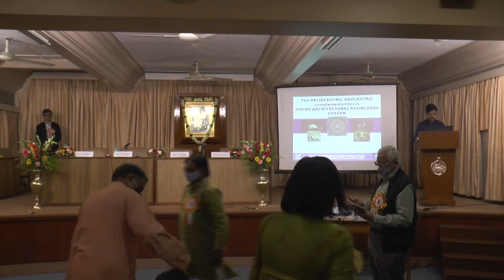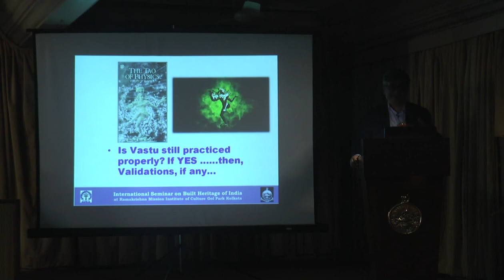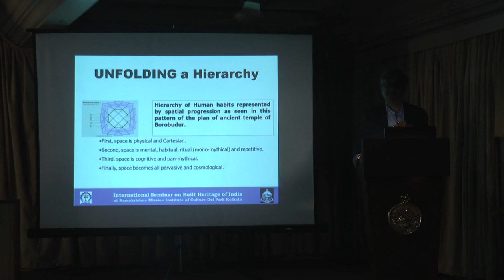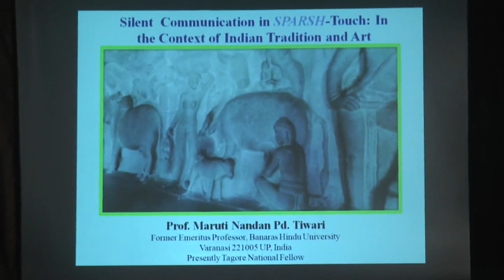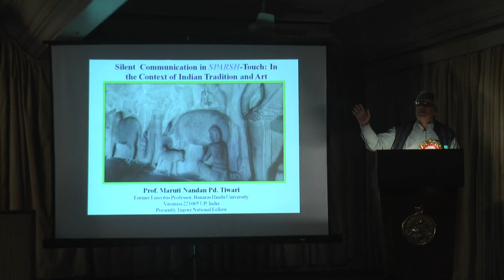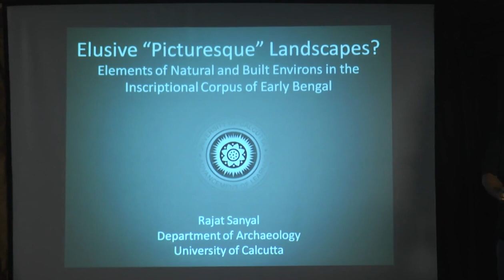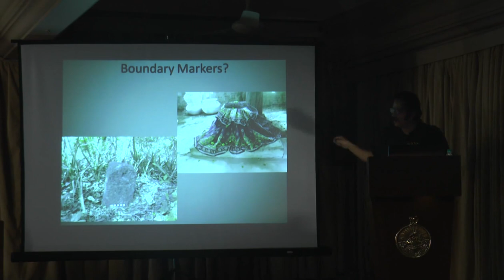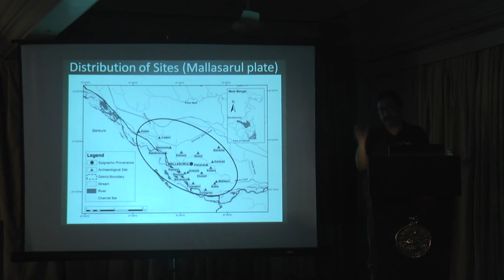Seminar: Built Heritage of India -- A Cultural Reminiscence :: Second Academic Session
3 MARCH 2021 (Ref: 9089V)

SECOND ACADEMIC SESSION
Science of Vastu, Religious Building & Temple Architecture

Topic: Recognizing the heliocentric-geocentric reciprocities and complementaries: a recovery of Indian Architectural Knowledge System (Vaastu Vidya)
Speaker: Prof. Joy Sen, Professor and Principal Investigator, SandHI, IIT Kharagpur

Topic: Sparsh or touch as Silent communication in Indian Cultural Heritage.
Speaker: Prof. M.N. Tiwari, Emeritus Professor, History of Art, BHU

Topic: Elusive ‘Picturesque’ Landscapes. Elements of natural and built environs in the inscriptional corpus of early Bengal.
Speaker: Dr Rajat Sanyal, Asst. Professor, Dept. of Archaeology, University of Calcutta

Discussion Coordinator: Prof. K.N. Dikshit, General Secretary, Indian Archaeological Society